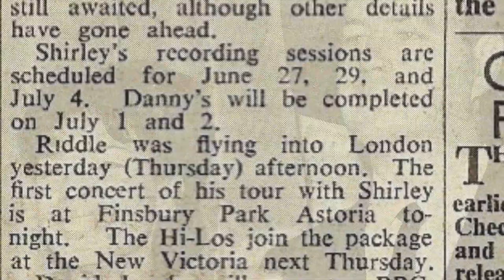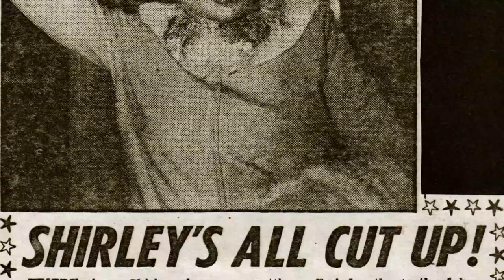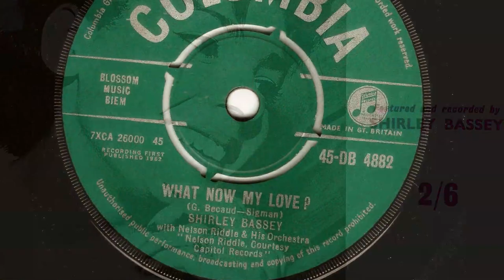Dame Shirley Bassey Archive 2019: 1962 What Now My Love. HD 1080p 2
In June of 1962, Dame Shirley Bassey embarked on a concert tour of the UK, with renowned US musical arranger Nelson Riddle.
The collaboration extended to a BBC TV special entitled Shirley Sings And Riddle Swings, this led to an album entitled Let’s Face The Music.
The single, What Now My Love, would reach number 5 and stayed in the charts for 4 months. It was still “in the act” in 2009 at the Roundhouse concert in London.